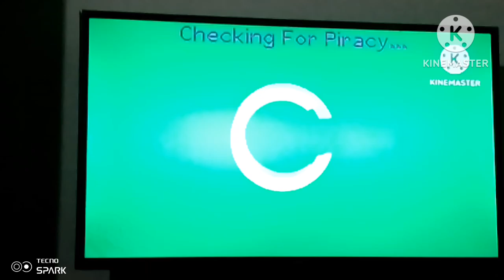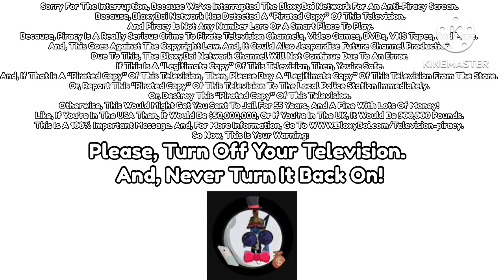19 de septiembre de 2024